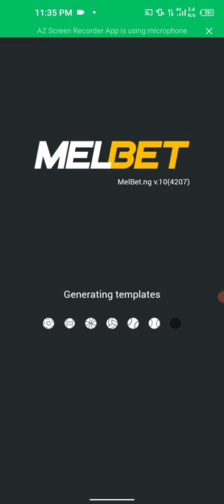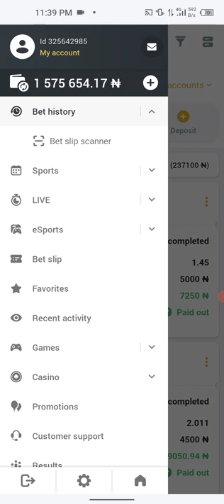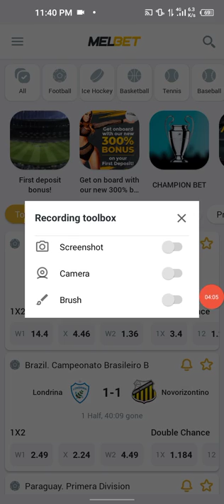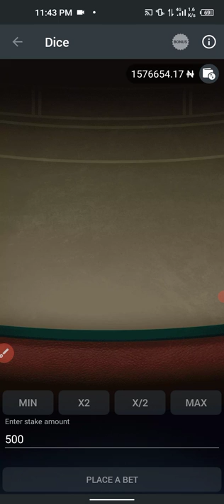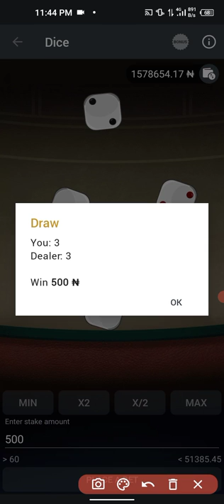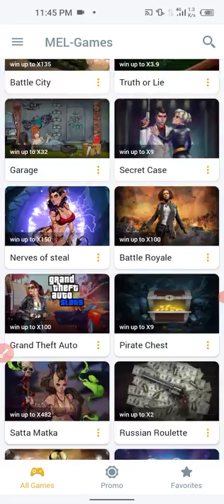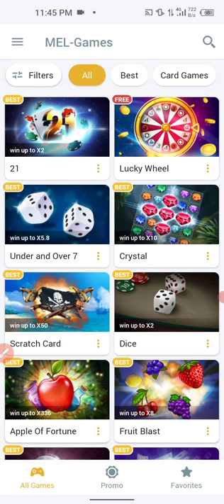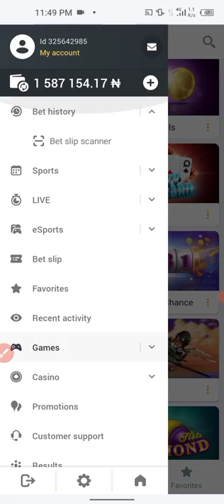free sportybet , Melbet , bet9ja dice and lucky card strategy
𝐂𝐎𝐌𝐌𝐔𝐍𝐈𝐓𝐘